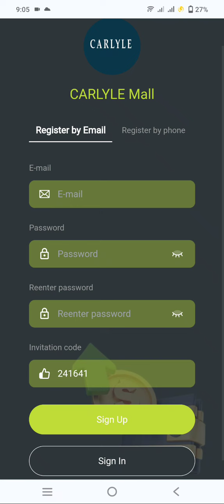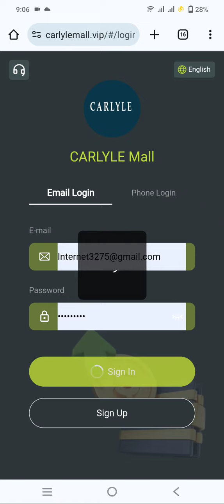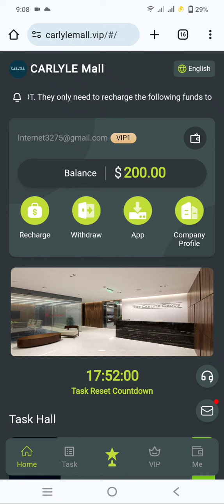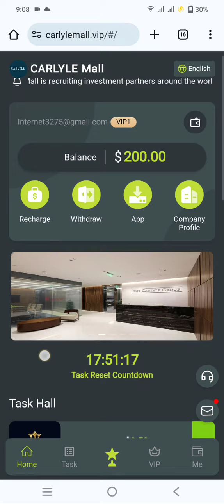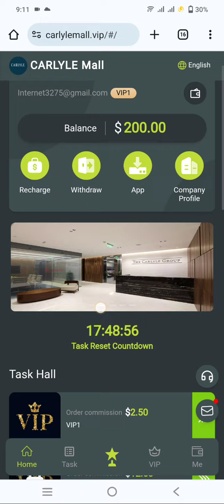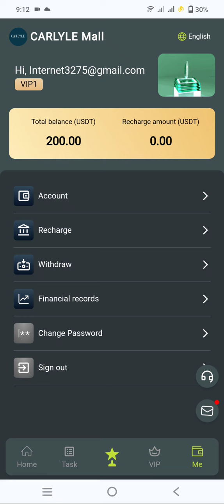latest usdt high paying platform 2024 || long term usdt earning site || make money online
Company Profile
CARLYLEMall is recruiting investment partners worldwide! Invite your friends to join us! Earn 3-level rebates!

New users can get 200 USDT for free by registering "Unlock VIP for 50 days and withdraw money directly"
1: Deposit investment can only use USDT currency and choose TRC20 network.
2: The validity period of each level is 99 days.
3: Ends at 06:00 Washington time every day. New tasks are automatically refreshed every day. Complete the orders specified by the merchant every day to get rewards.
4: You can only withdraw money once a day, without time limit, and the money will be credited within 3 minutes, and the withdrawal fee is 0. The minimum withdrawal amount is 2.5 USDT, with no upper limit.
5: New users can get 200 USDT. They only need to recharge the following funds to unlock the corresponding level. The highest level can be unlocked directly.

VIP10 quota 21,800 USDT, daily income 7266.5 USDT